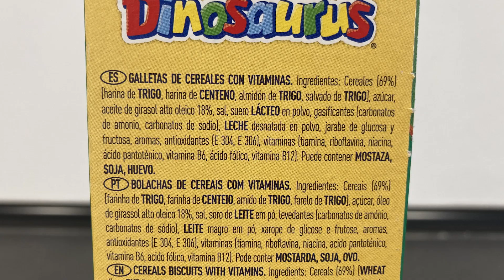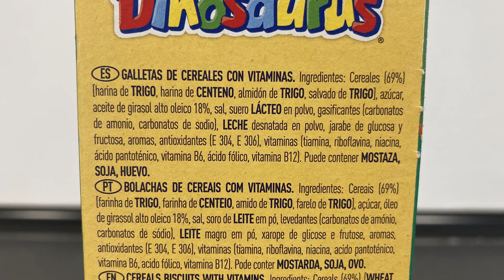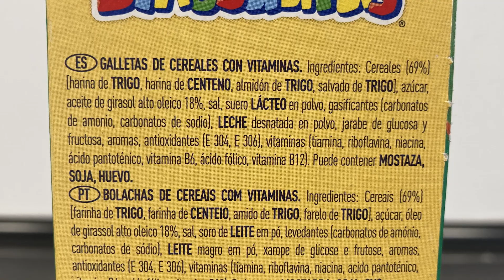Galletas Dinosaurus - Buscando las Mejores Galletas de Supermercado Ep.5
continuamos buscando las mejores galletas de supermercado y en este video traigo otro clasico, las galletas dinosaurus